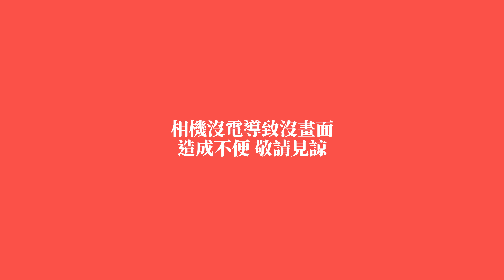EP20｜影響人生重要的一句話｜feat.東東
什麼事情或一句話影響了你的人生呢？今天要來聊一件第一次說出來的故事～